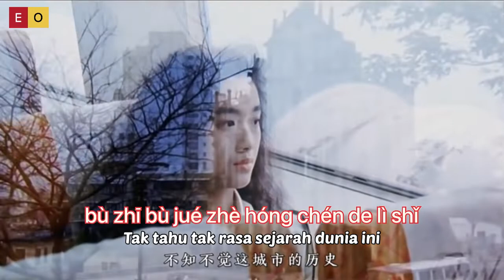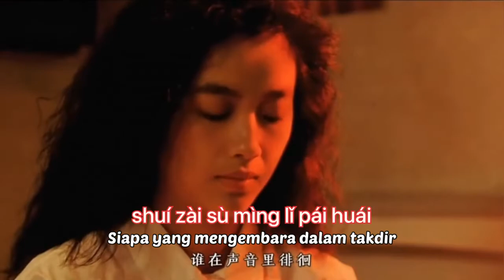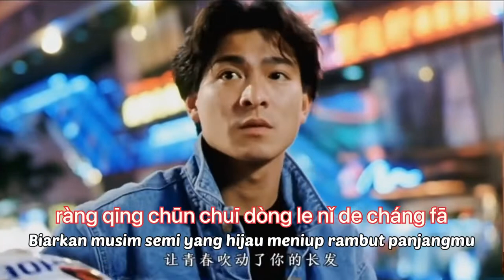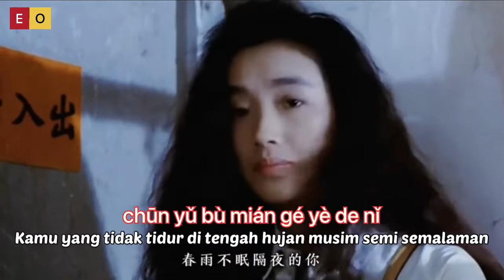追梦人 • Zhui Meng Ren • 鳳飛飛• Peraih Mimpi • Dream Catcher • Lagu Mandarin Subtitle Indonesia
Zhui Meng Ren
追梦人
鳳飛飛
Peraih Mimpi
Lagu Mandarin Subtitle Indonesia
Lirik Terjemahan Karaoke